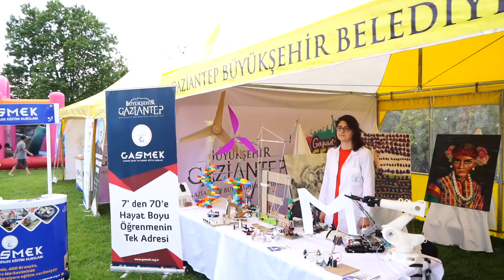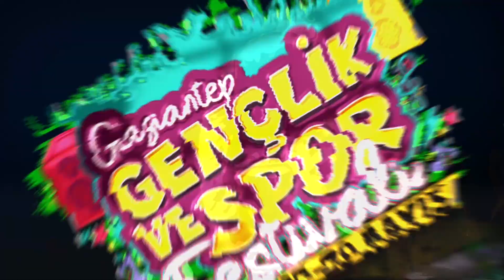GAZİANTEP GENÇLİK VE SPOR FESTİVALİ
Gaziantep Büyükşehir Belediyesinin Koordinatörlüğünü Üstlendiği Gençlik ve Spor Festivali; Birçok Sanatçının Konser Performanslarıyla, Şarkı Seslendirme Yarışmalarımız ve Etkinliklerimizle 7'den 70' e Herkesin Eğlenerek Vakit Geçirebildiği Bir Rengarenk Dopdolu Bir Festival...